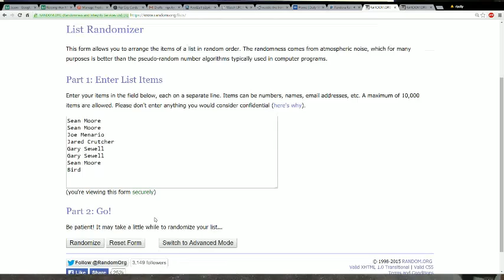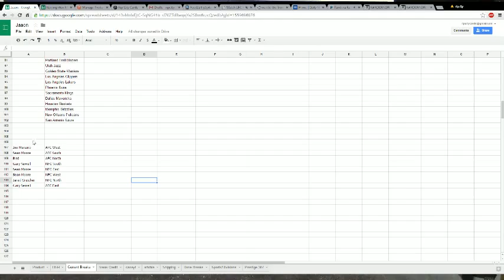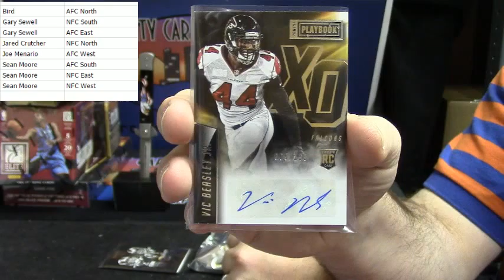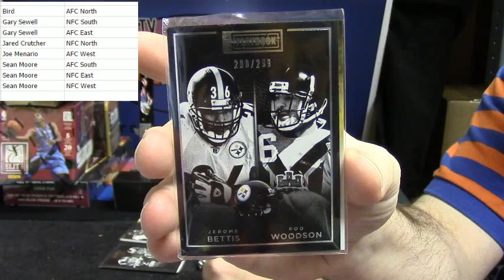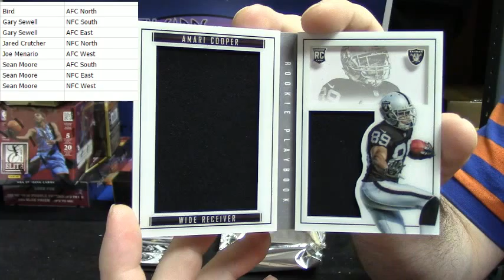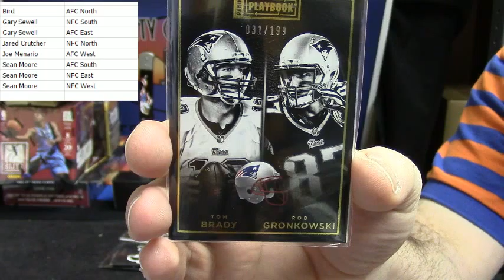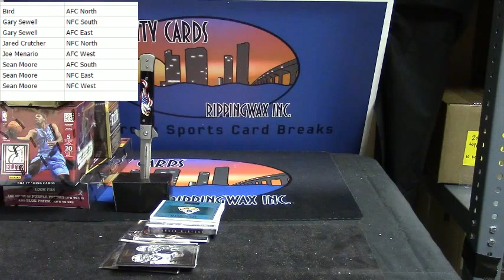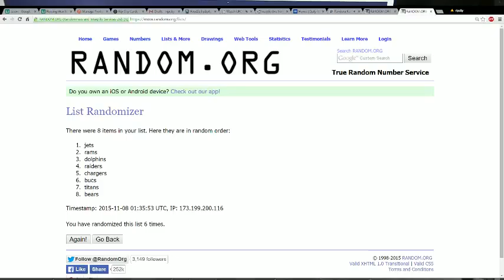2015 Playbook Random Divison #1